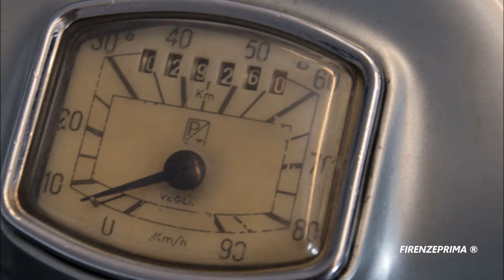Vespa Sidecar VB1 150 cc 1958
Vespa Sidecar VB1 150 cc   1958. La Vespa sidecar venne realizzata fra la fine del 1948 e l’inizio del 1949. Essa permetteva un modo di viaggiare più stabile e confortevole sulle lunghe distanze. La sidecar era ricoperta d’acciaio ed era assemblata a mano; inoltre, era collegata allo scooter da un tubo singolo. Il modello Sidecar si contraddistinse per sue eccellenti prestazioni, anche su terreni sconnessi e nevosi, posizionandosi come esempio di comfort. Venne aggiunto un piccole baule nella parte posteriore del modello, rendendolo ancora più adatto a percorrere lunghe distanze.  Editing ed immagini Fernando Menichini